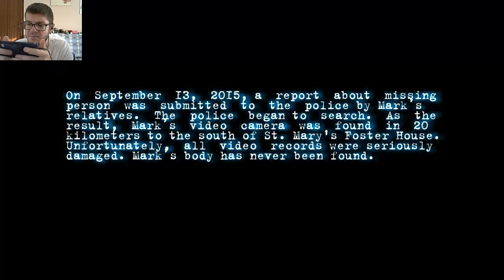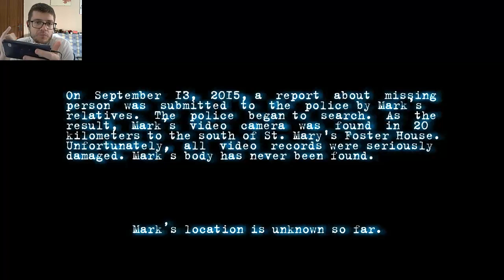Mental Hospital IV - Il FINALE Inaspettato! - Android Gameplay ITA - (Salvo Pimpo's)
Mental Hospital IV - Il FINALE Inaspettato! - Android Gameplay ITA
Finalmente sono giunto alla fine di questo spaventoso gioco! Dopo 8 milioni di infarti ho finalmente raggiunto l'uscita di questo posto maledetto, purtoppo però qualcosa non va come previsto...